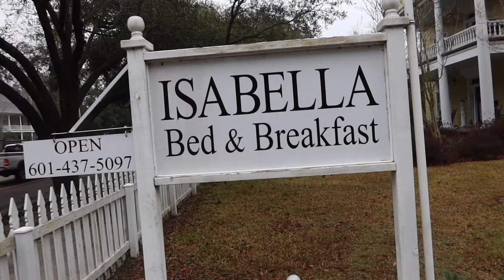Isabella Bed and Breakfast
A lovely B&B in Port Gibson, MS. The ground floor was built in 1831, and the second floor was built in 1881. The owners are really sweet, and the house itself is immaculate. I'd recommend this B&B if you want to check out the Windsor Ruins, or if you're just traveling down the Natchez Trace.